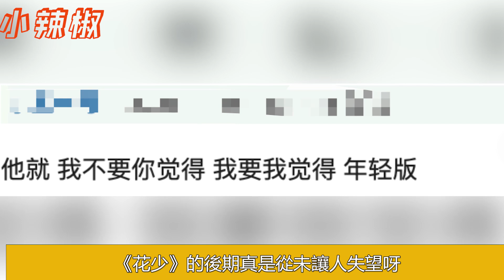《花少5》第五期觀眾終於對王安宇忍無可忍了？辛芷蕾一針見血指出節目口碑翻車的真相，秦海璐拍手叫好！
《花少5》第五期觀眾終於對王安宇忍無可忍了？辛芷蕾一針見血指出節目口碑翻車的真相，秦海璐拍手叫好！王安宇